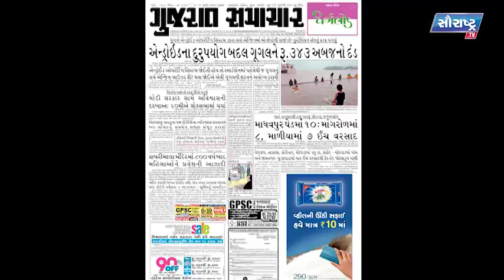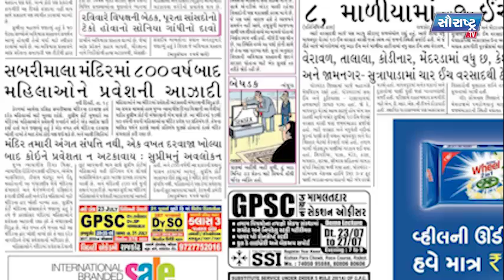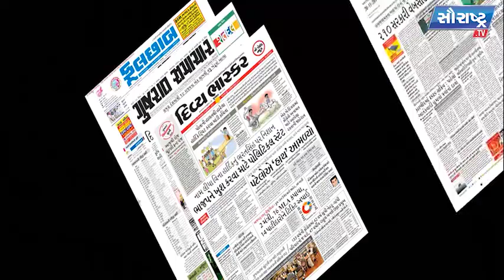આજ ના અખબાર - ૧૯ જુલાઈ